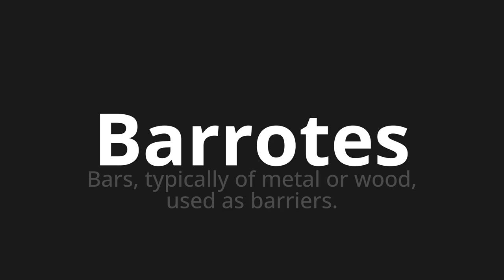How to pronounce Barrotes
Master the Pronunciation of 'Barrotes Which Means Barrotes' - which means : Bars, Typically of Metal or Wood, used as Barriers. 📝 with @HTPronounce 🎓🗣️ - [Your Guide to Spanish]

Learn to pronounce 'Barrotes' perfectly in Spanish with our easy and engaging tutorial by @HTPronounce! 📖📽️ In this comprehensive video, we provide you with native speaker examples 🗣️👂 and phonetic breakdowns 🎵 to ensure you get the pronunciation just right.

How to say Bars in Spanish